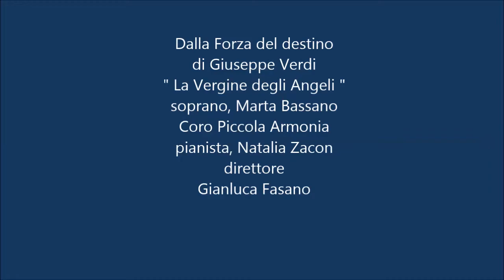" La vergine degli angeli" soprano Marta Bassano Coro Piccola Armonia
Dalla Forza del destino
di Giuseppe Verdi
" La Vergine degli Angeli "
soprano, Marta Bassano
Coro Piccola Armonia
pianista, Natalia Zacon
direttore
Gianluca Fasano